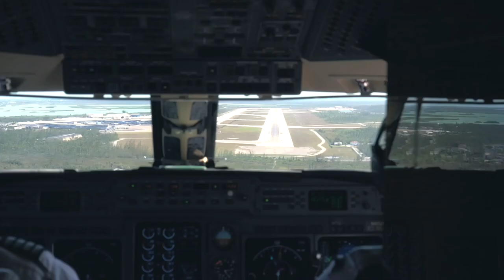Escape to Exumas by Ryan Hattaway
Escape to Exumas is a behind the scenes fashion short film directed, shot and edited by Ryan Hattaway in the Exumas, Bahamas

Models: Cat Norris, Lila Flowers, Jenny Watwood, Shelby Bay, Lorena Medina